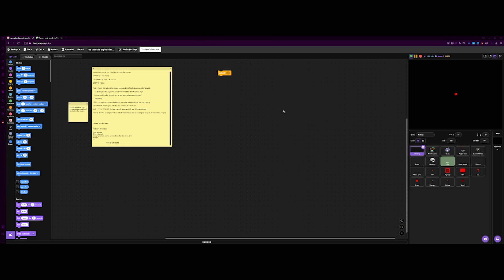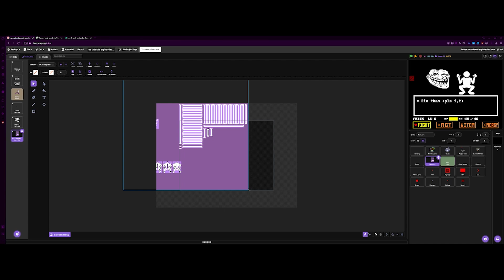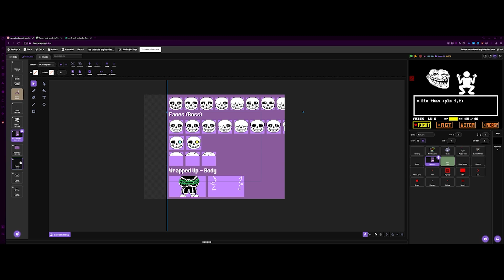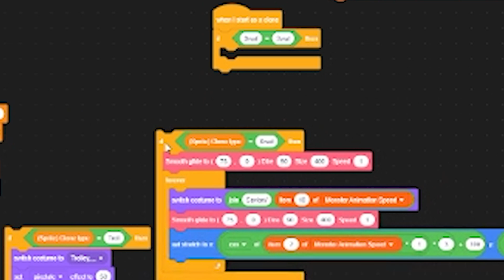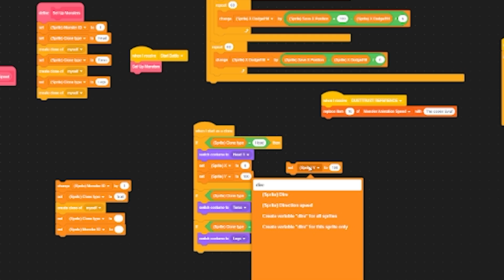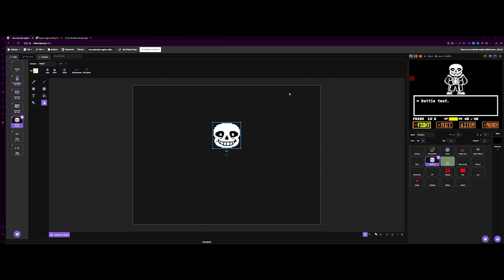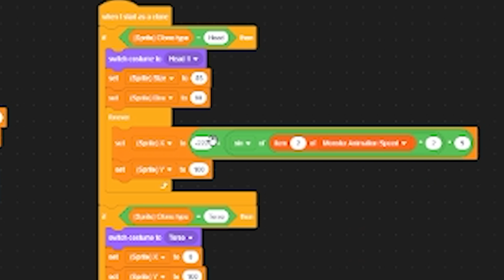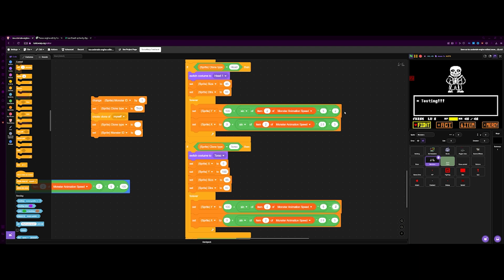HOW TO MAKE YOUR OWN UNDERTALE FANGAME || Part 1 (Turbowarp)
This is Part 1 of the tutorial series i'll be doing on the Traxsus Undertale engine on Turbowarp!.

LINKS

CHAPTERS
0:00 Intro
0:12 Download the Engine
1:00 Getting Started
1:36 Setting Up Your Sprites
4:50 Putting Your Sprites in Game
9:52 Animating the Sprite
12:42 Outro